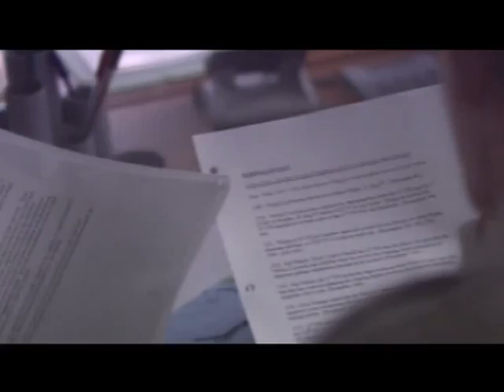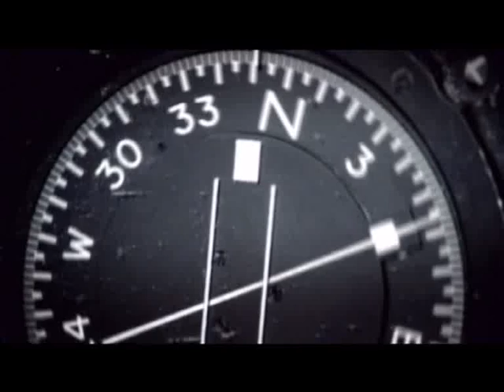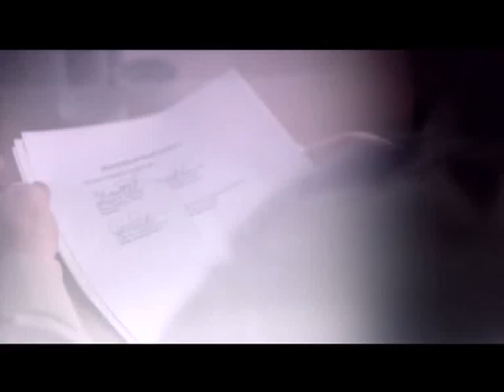Cermis: La Strage Della Funivia - NatGeo 3/4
Nel febbraio del 1998 un jet dell'aeronautica statunitense di base ad Aviano decolla per una missione di addestramento sui cieli delle alpi italiane. Nella parte finale del volo l'ala destra del velivolo trancia di netto il cavo di supporto di una funivia affollata di turisti. La cabina precipita immediatamente per 100 metri sul fondo della valle e tutti i passeggeri a bordo muoiono. Il jet rimane gravemente danneggiato, ma il pilota riesce a completare i 90 chilometri che separano l'equipaggio dalla base.
Quei secondi fatali analizza le cause e le ripercussioni della tragedia ed intervista in esclusiva un membro dell'equipaggio, coloro che hanno partecipato alle indagini e i familiari delle vittime, tutti ancora oggi ossessionati da questo terribile evento.